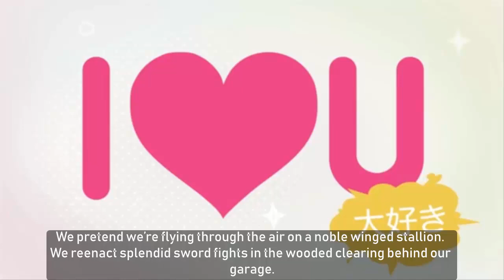Newborn’s Photo Shoot Turns Into Real Life Fairy Tale as Deer Approaches